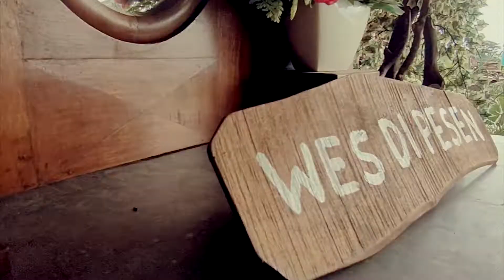GUBUK SENJA, Feat RIKE ( part 6# ) Cat Walk di Tengah Sawah | Wisata Kuliner Tangkilsari, Tajinan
Jangan Lupa Subsrcibe & Comment yaa...
Semoga menginspirasi!!

Info Photo & Video :
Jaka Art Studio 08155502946